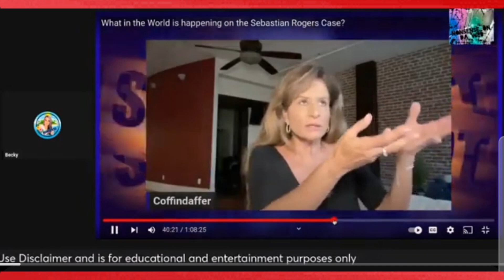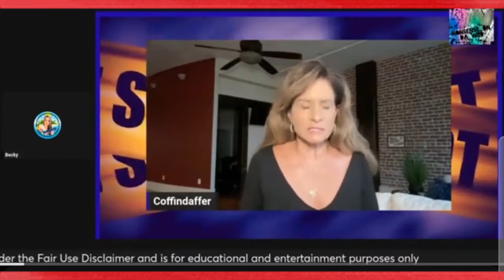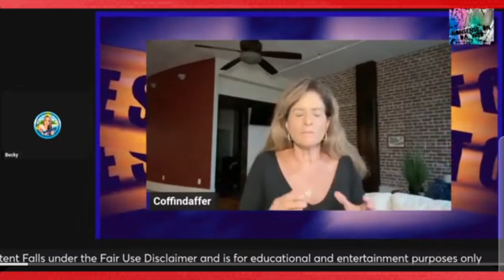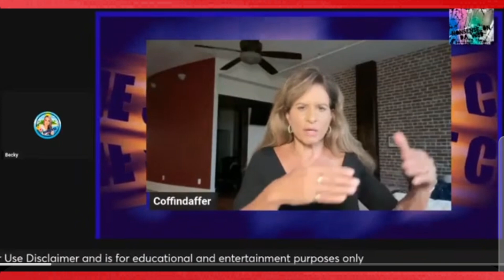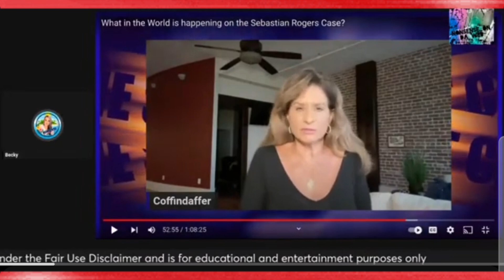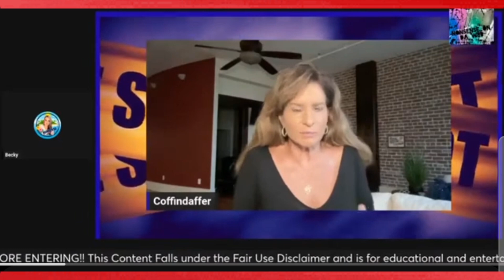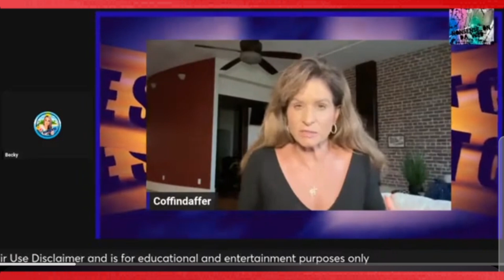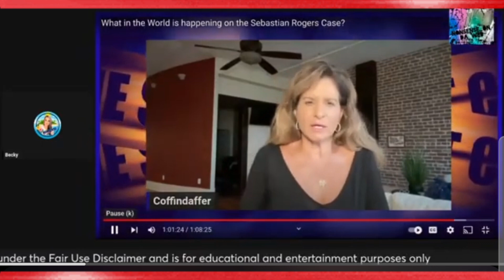Nonsense Talks TikTokers & Coffindaffer